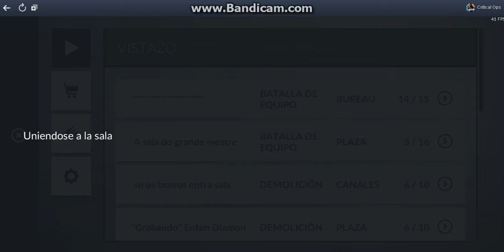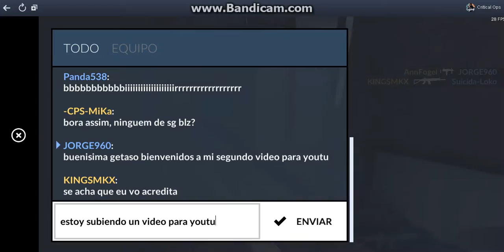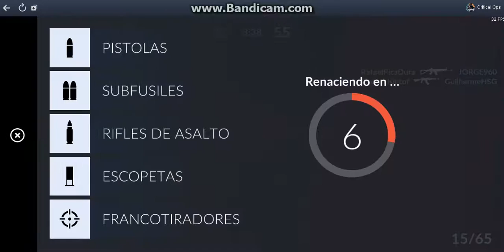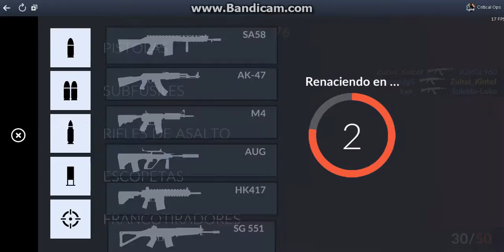estos me disparan para culaquier LADO!!! (Critical Ops)